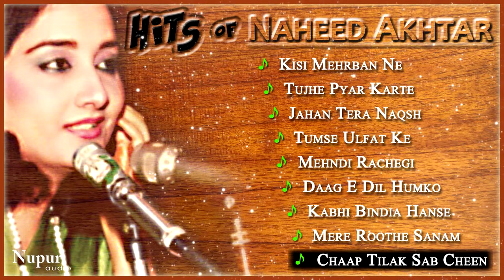Hits of Naheed Akhtar | Superhit Pakistani Romantic Songs | Nupur Audio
1.Kisi Mehrban Ne 00:00
2.Tujhe Pyar Karte Karte 05:01
3.Jahan Tera Naqsh 08:16
4.Tumse Ulfat Ke 13:33
5.Mehndi Rachegi 19:37
6.Daag E Dil Humko 22:42
7.Kabhi Bindia Hanse 27:37
8.Mere Roothe Sanam 31:52
9.Chaap Tilak Sab Cheen 36:41